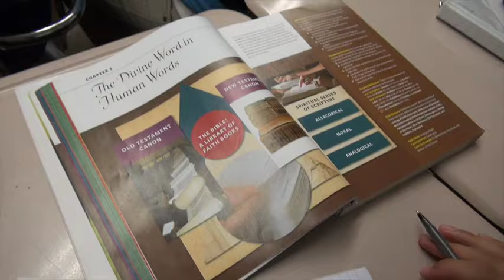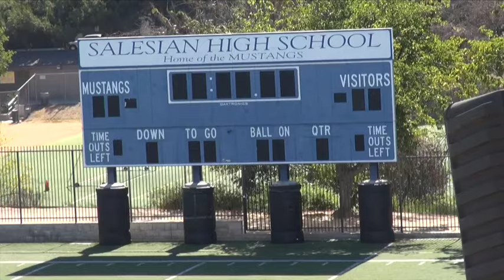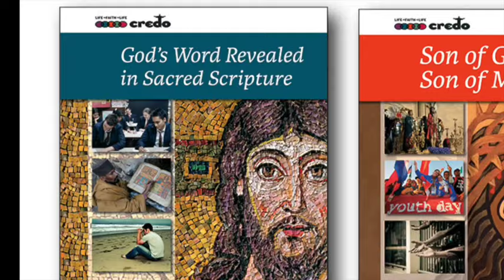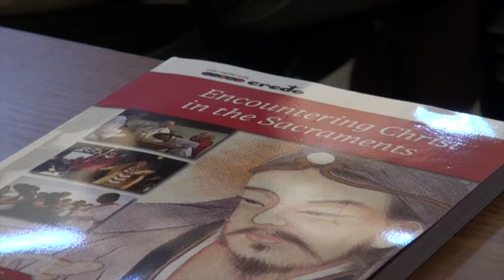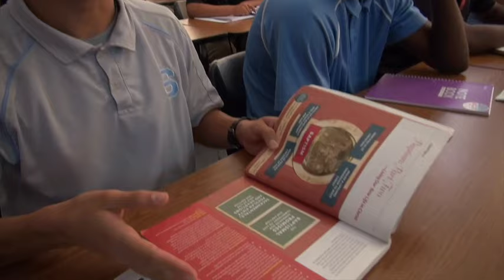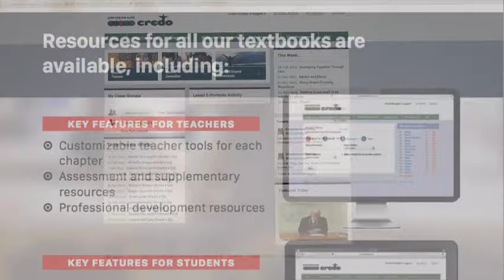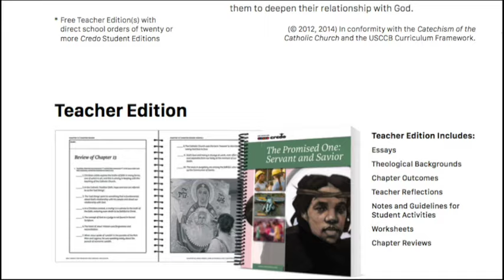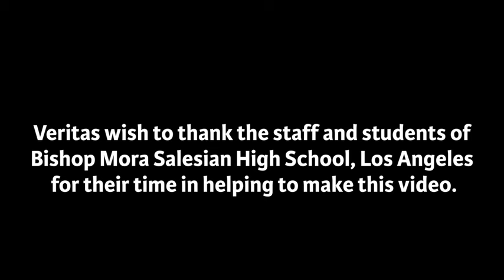Teachers and Students on Credo Series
Bishop Mora Salesian High School in Los Angeles talks about how they use the Credo Series.